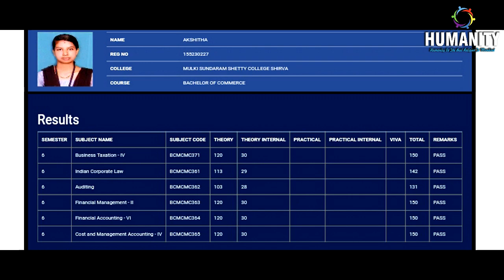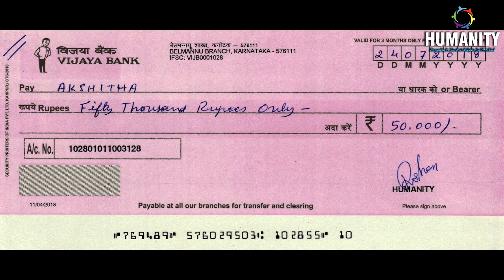"HUMANITY" Project - 145 l ಬಡತನದಿಂದ ಬಳಲುತ್ತಿದ್ದರೂ Bcom ನಲ್ಲಿ 97% ಅಂಕ ಪಡೆದ ಅಕ್ಷಿತಾ